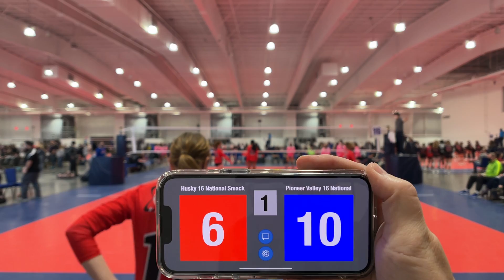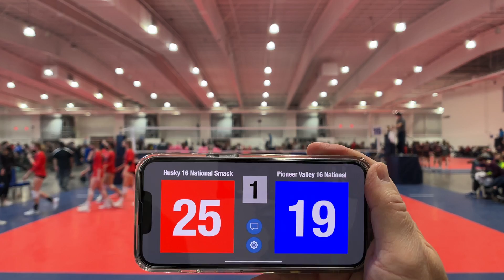Husky 16 National vs Pioneer Valley 16 National, 2/12/22, Game 1, Set 1, AAU Grand Prix